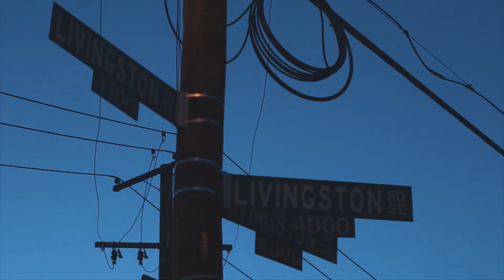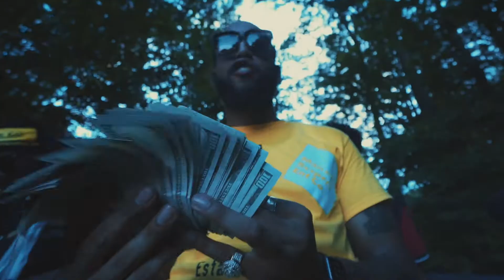Lucky Lefty - Trap Story (Official Video)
shot & edited by @vegan_stevn